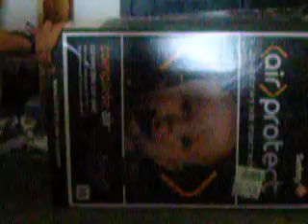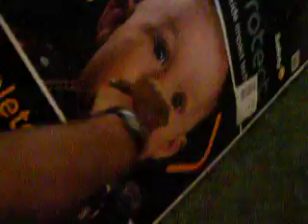Willie playing in his box!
DSCN0132